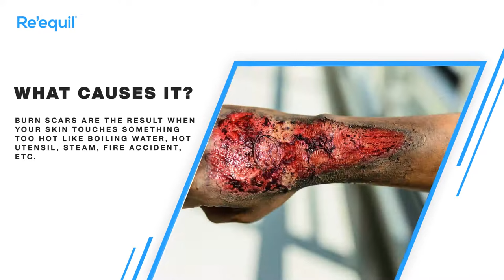How To Get Rid Of Burn Marks And Scars At Home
When will scars go away? After a burn injury, this constant question keeps bothering you. Skin burns not only cause you excruciating physical pain but also bring mental anguish. You struggle hard to accept the reality of permanent scars. Well! Here we would like to remind you that you are much more than your skin. Please take comfort in knowing that your persona cannot be overshadowed by these meager skin injuries. Even from the science perspective, the topical use of certain natural ingredients has been acknowledged to promote the healing of burn wounds. A research study published in the international journal of Archives of Dermatological Research has elaborated the role of plant extract-based products to improve the appearance of scars and attain a smooth skin texture.

How To Get Rid Of Old Acne Scars Naturally